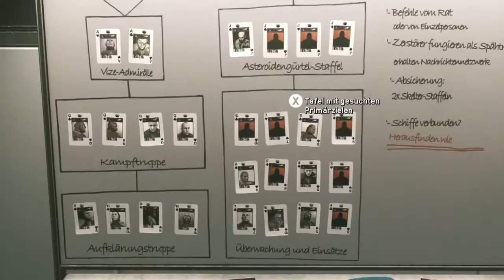#17 Let´s Play Call of Duty Infinite Warfare Singleplayer German Blinkt und Explodiert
Wir starten die letzten Nebenmissionen

Viel Spaß